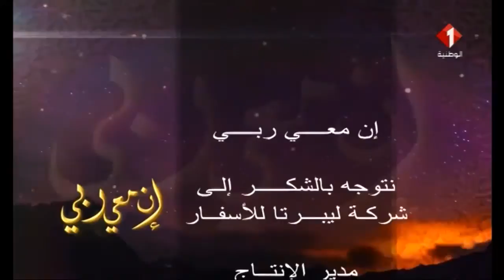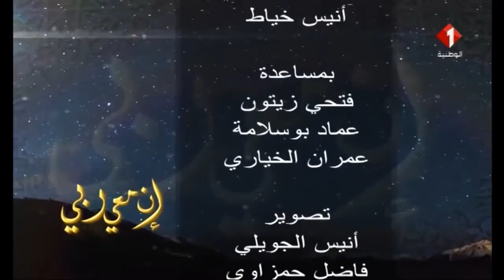برنامج إن معي ربي (رمضان 2018) | الحصة الثالثة